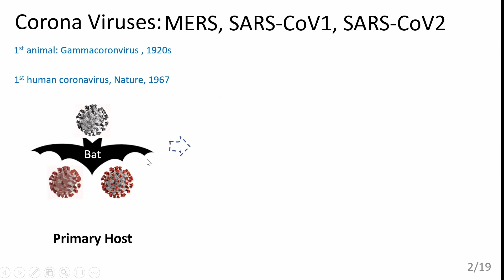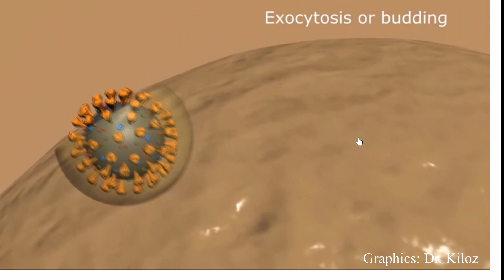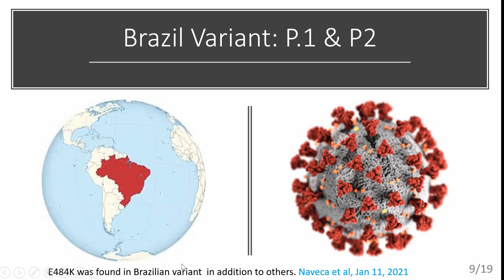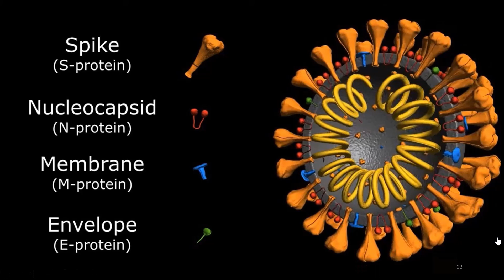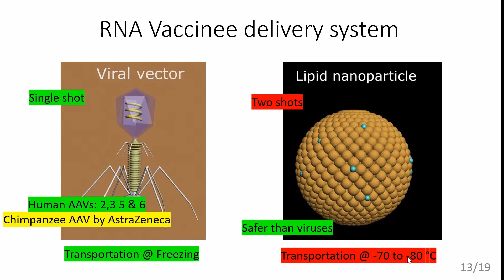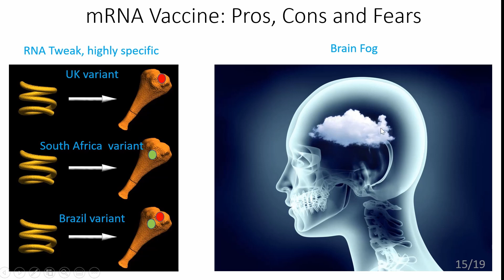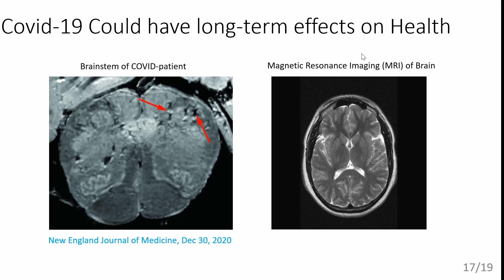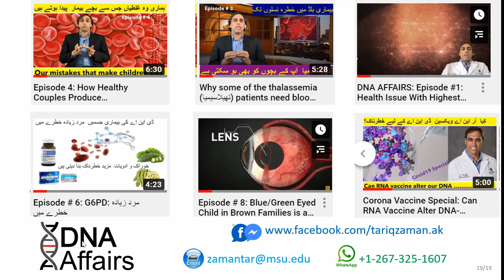Episode # 10: Issues of COVID Vaccines, Genetic Variations and Mental Health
Welcome to DNA Stories by Dr. Tariq Zaman from Canada. I'm here to help understand DNA related stories of disease and its prevention.
The future of health is in prevention that can be accomplished by discovering bad codes of DNA in the patients and their close relatives.
During last 18 years, I have acquired diverse knowledge and expertise while working at 6 leading institutes of USA, Canada, Korea & Pakistan. I would like to team up with educated youth to save our life or the lives of our children.